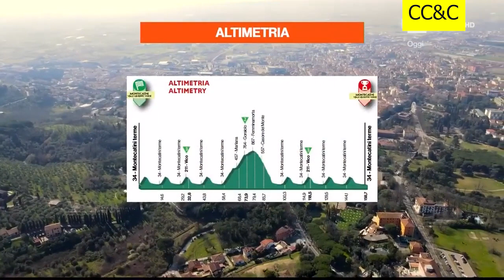Van der Poels BEST WIN THAT YOU HAVEN'T SEEN!!